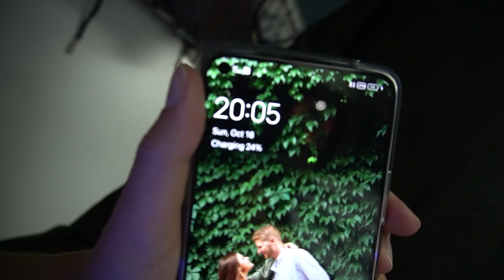Our First Overnight Train - Beijing to Suzhou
We took our first overnight sleeper train back in October 2020. We traveled for 14 hours to make it back to our home base, Suzhou. It was a long journey but we were so excited to finally be home!

WeChat Channel: James and Keli
We are James and Keli, previously Two Tickets Around the World. We are originally from Kansas in the United States and after many years of traveling during our holidays together, we took a leap of faith and moved to China. While we teach English during the week, we use our holidays and weekends to explore the different wonders of China.

Once the borders open, we'll continue our adventures exploring the rest of the world. Until then, let's explore China together.